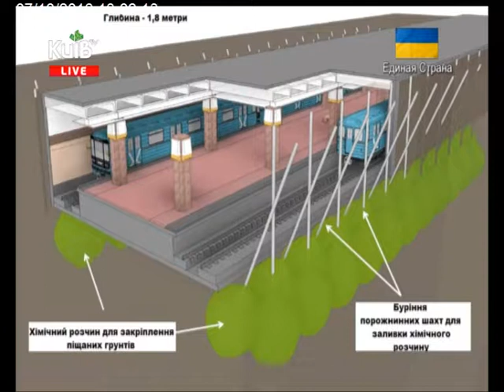07.10.16 Столичні телевізійні новини 13.00